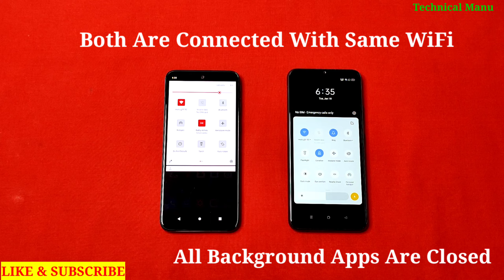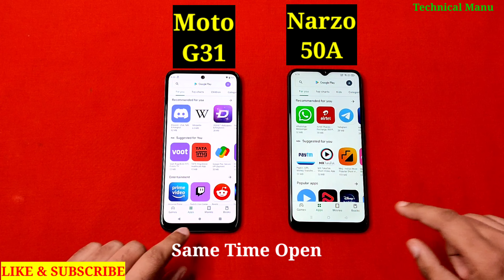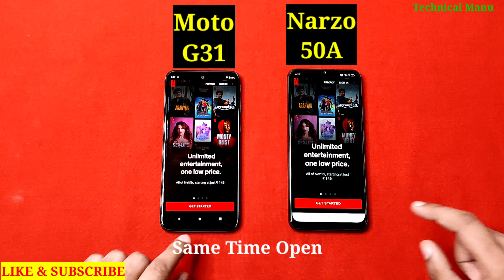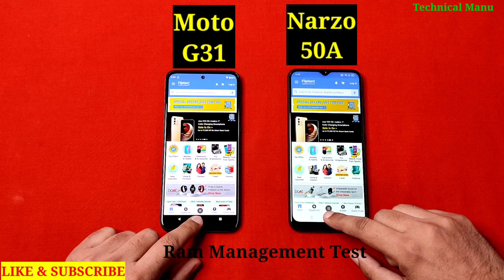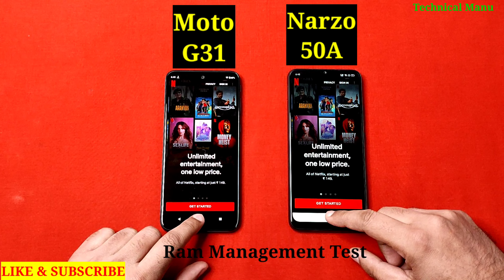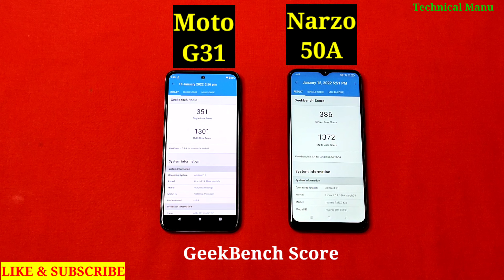Moto G31 vs Realme Narzo 50A Speed Test & Multitasking Comparison | (Helio G85 vs Helip G85)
Moto G31 vs Realme Narzo 50A Speed Test & Multitasking Comparison |

Realme Narzo 50A  vs Moto G31 Speed Test & Ram Management Test |